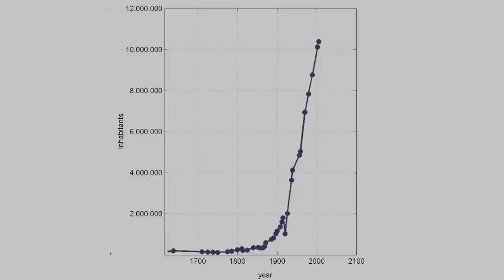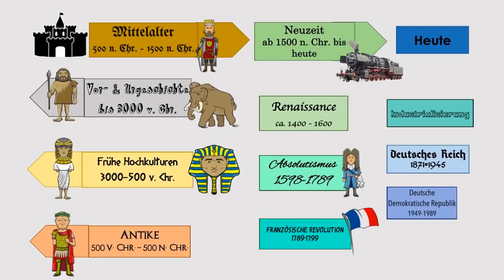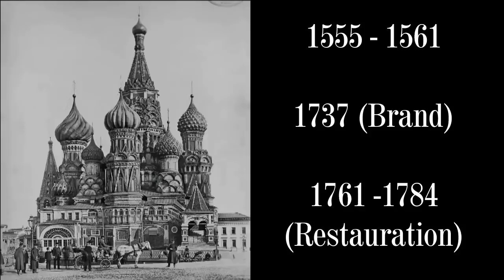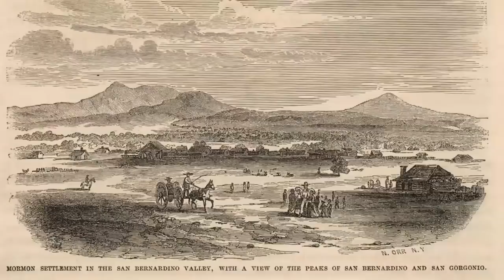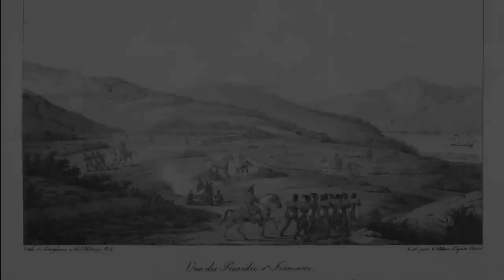Episode 2 - Ein Blick in die Vergangenheit - VGFE (2 von 7) - Chnopfloch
Die Verlorene Geschichte der Flachen Erde
Episode 2 - "Ein Blick in die Vergangenheit"

Die erste Fotografie wurde angeblich 1822 gemacht. Wir finden die ersten Panoramafotos von Gebäuden und Städten etwa ab 1840. Doch mit diesen Fotos stimmt etwas nicht. Unheimliche Gegensätze kommen zu Tage - man sieht sie erst wenn man hin schaut. Dieser und anderer Fragen gehe ich hier nach.

Unsere Geschichte ist gefälscht und unser Weltbild ist Fake! Diese Serie ist ein spiritueller Lehrgang. Komm mit und begleite mich.

Zweiter Teil einer 7-teiligen Reihe über die verlorene Geschichte unserer Erde.

Dies ist eine Bearbeitung und Übersetzung vom Englischen ins Deutsche. Der ursprüngliche Ersteller nennt sich Ewaranon und sein Kanal ist inzwischen gelöscht.

Seit einer ganzen Weile schon beschäftigen mich diese Themen und ein angefangenes Script für eine solche Doku lag auch schon in meiner Schublade, als ich diese englische Doku fand. Fast genau so wie ich es selbst gemacht hätte. Das eine hätte ich weggelassen und das andere hinzugefügt, doch die Message ist dieselbe. Da dachte ich mir, anstatt das Rad neu zu erfinden, nehme ich diese Doku und  übertragen sie ins Deutsche.
Ich bearbeitete die englischen Bilder und Webseiten die in dieser Dokumentation vorkommen, passte sie deutschen Gegebenheiten an und übersetzte das Gesprochene und sprach selbst den Text auf Deutsch ein. Ich tue das freiwillig und unentgeltlich weil ich die Informationen für richtig und wichtig halte und diese unbedingt verbreitet werden müssen, damit die Menschen erkennen, dass sie belogen wurden. Das heisst wiederum nicht, dass ich mit allem 100% übereinstimme, was in der Dokumentation gesagt wird.
Mögen diese 3 Wochen Arbeit nicht umsonst gewesen sein.

Diese Videos dürfen frei verbreitet und auf eigene Kanäle hochgeladen werden. Bitte lasst sie jedoch an einem Stück. Danke.
Grüessli Chnopfloch

LBRY oder Odysee.com
Wem meine Arbeit gefällt, der darf gerne etwas für die Kaffeekasse spenden ;-)

Bitcoin: 32kSnAcjMn5z5xkZ5BTfP3WWEYZMcvz8iB
Ether: 0x99635df6303da83637Af7BD4933Fa6AA95Af54cC
Monero: 492yxVEkegjH8G6GfmvJgbFS5yWJC1J2vjomtwch5RJCKk5MfedVn1PUc7nop29dgRQhq9gYd2ACUHnKvhzVi2kzHZ4jsZX
LTC: LNTpzr16gE27JMjSPfT9NA5TrHZg9ZPaMC
ARRR: zs1mp6w88m300rn5qaalt9qkz2qp2wnvgwjcc2nj2qxkf0jx049t7aeqj7ncnut2uul8nhkg9alryc